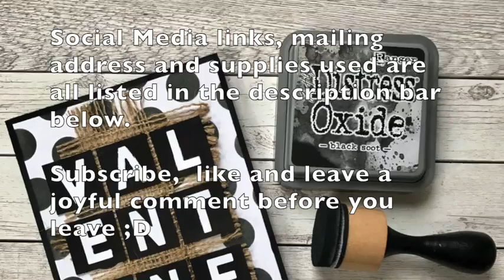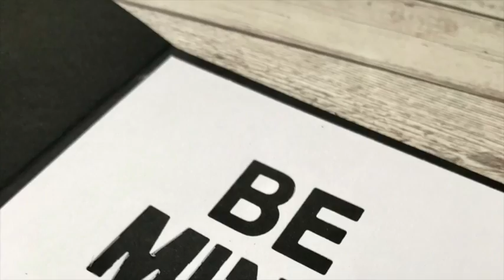Masculine Valentine Card Series - Card 8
This card has lots of texture with burlap and layers letters that spell Valentine.  Black, brown and white are great masculine colors.

**PVA Glue 16Oz:

**Fine Liner Bottle - 2oz Cylinder:

Mailing Address:  Candace Gillespie
                                P.O.Box 1760

Happy crafting crafty friends!